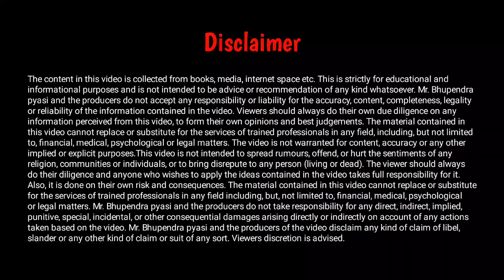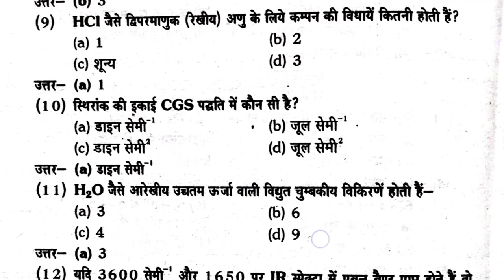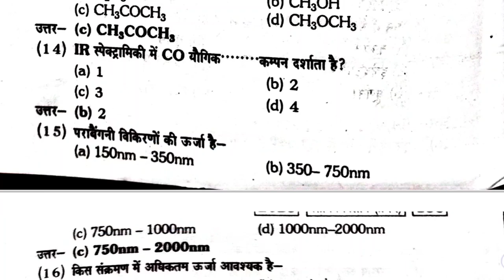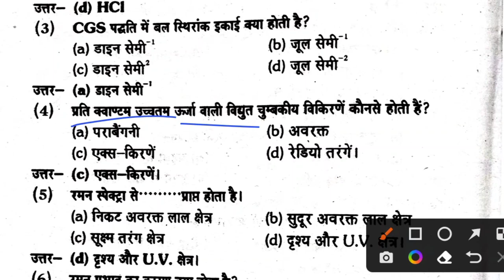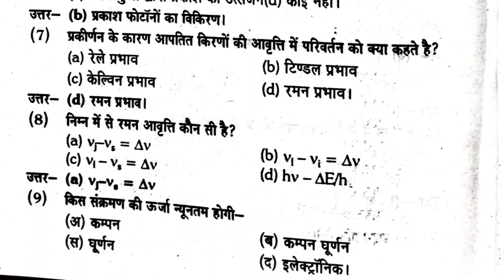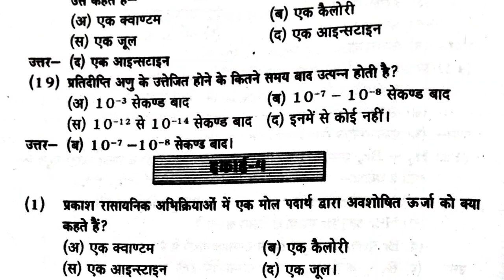BSc 3rd year Chemistry 1st Paper Most Important Question ! BSc final year chemistry 1st paper impmcq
BSc final year Chemistry 1st Paper Most Important Question ! BSc 3rd year chemistry 1st paper impmcq

bsc 3rd year chemistry 1st paper in hindi
bsc 3rd year chemistry 1st paper
bsc 3rd year chemistry 2nd paper important question 2022
BSc final year chemistry most important MCQs
BSc final year chemistry in Hindi
BSc third year chemistry first paper IMP MCQs
BSc final year chemistry paper 1
BSc 3rd year chemistry paper 1